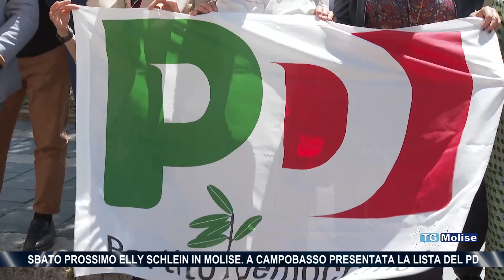Sabato prossimo Elly Schlein in Molise. A Campobasso presentata lista del PD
Elly Schlein a Campobasso sabato prossimo. E' questa la notizia data dai dirigenti di partito che hanno preso parte alla presentazione a Campobasso della lista del PD collegata alla candidata sindaca Marialuisa Forte.